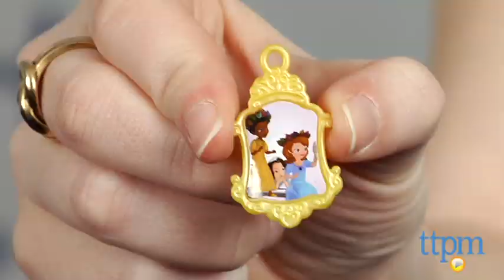Sofia the First Royal Sleepover Dolls from Mattel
For the full review, where it's in stock, and how much it costs,

The Sofia the First Royal Sleepover dolls from Mattel are a three-pack of dolls inspired by the Sofia the First episode "The Big Sleepover." This set includes Princess Sofia and her non-royal BFFs Jade and Ruby dressed in colorful nightgowns. In the episode, one royal princess gets annoyed when the girls use pinecones as hair accessories, thus clip-in pinecones and pinecone headbands are included for hair play. Also including are mini sleeping bags, pillows, and eye masks to help the girls get their beauty rest.